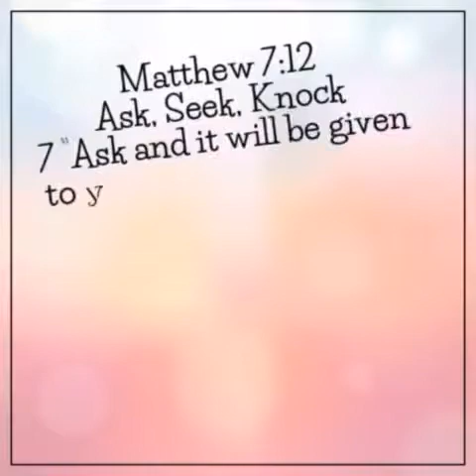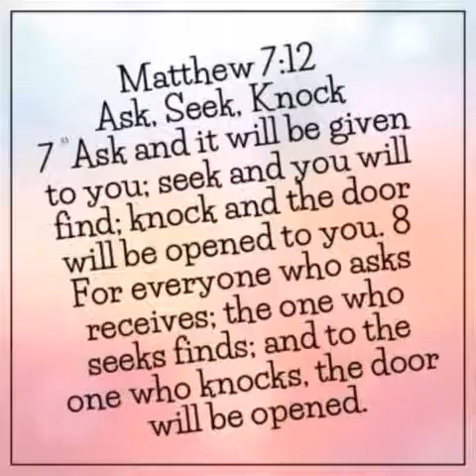DAY 8/13/17 VLOG @YolandaPhorne🌸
VLOG 8/13/17 @YolandaPhorne